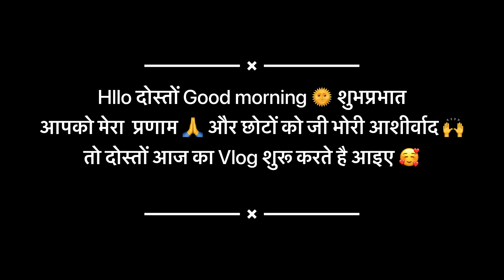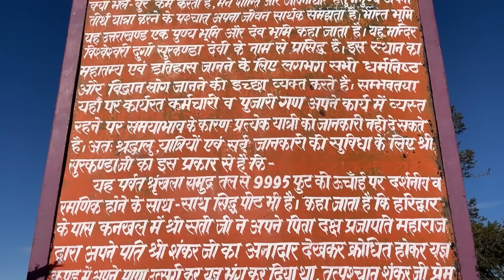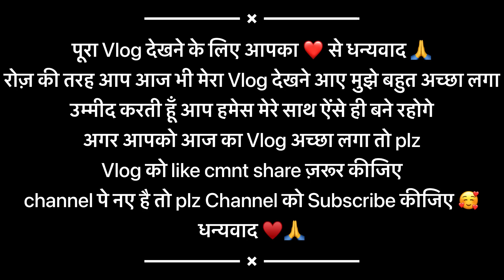पहली बार बैठे उड़न खटोले में मुझे तो चक्कर ही आने लग गया बहुत डर भी लगा 😳